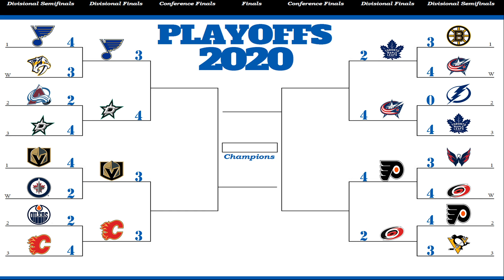NHL 20 Divisional Finals - Stars @ Blues (Game 7)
The series is tied at 3 a piece. Will St. Louis win the series at home after coming back to tie the series down 3-1 or will the Stars pull off an upset on the road?